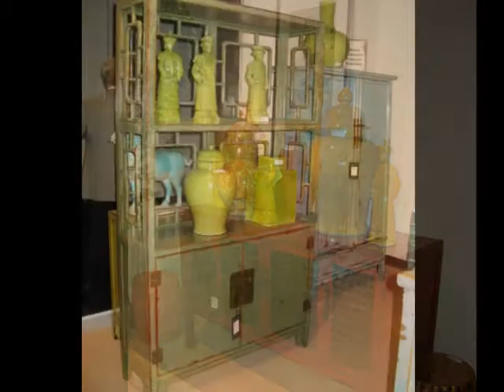Legend of ASIA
Legend of ASIA video montage